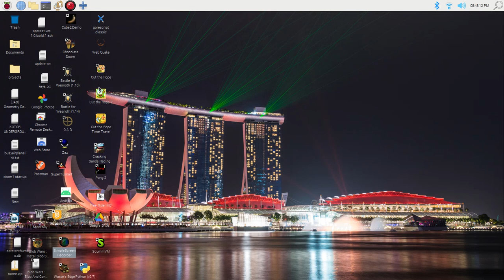cut the rope web version easter egg